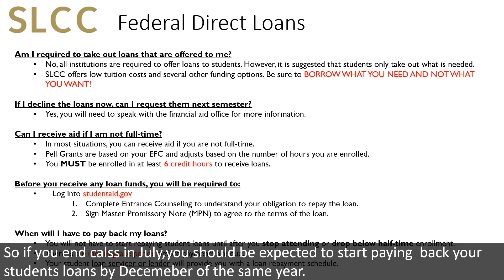Direct Loans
This video explains how to accept, deny, and check requirements for federal direct loans.